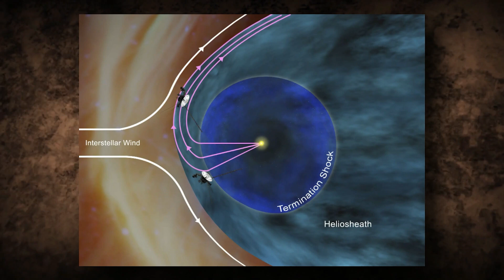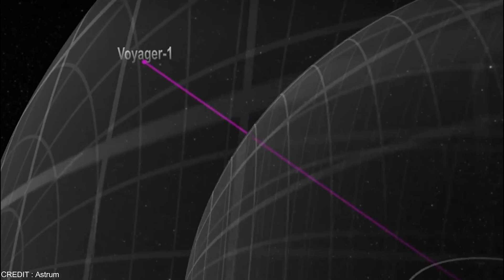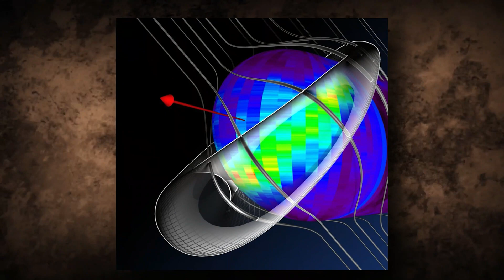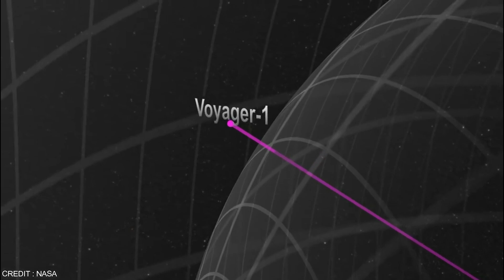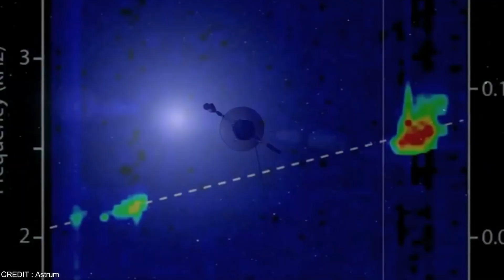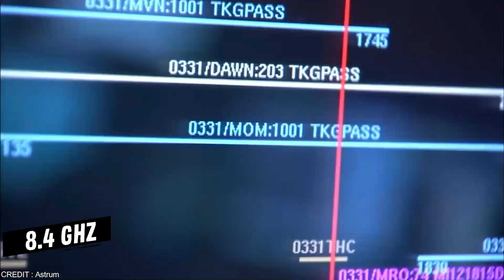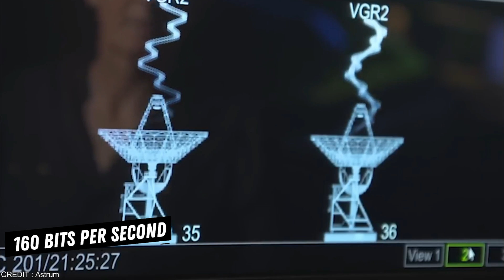New Big Bang Was Found And NASA Shut Down The Voyager 1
A barrier called the magnetic highway allows cosmic rays from outside of our solar system to enter while slowing the solar wind. A series of "cosmic tsunamis" that raced over the farthest regions of our solar system were another enigmatic occurrence that Voyager 1 saw. Massive shock waves that are travelling through interstellar space and compressing and heating the material in their path are what produce these tsunamis. These cosmic tsunamis' causes still need to be completely understood, and researchers are still looking into how they affect the region. The most chilling discovery made by Voyager 1 was the eerie silence of interstellar space. As the spacecraft left the heliosphere, the region of space dominated by the Sun's magnetic field, it entered a much quieter area than expected.